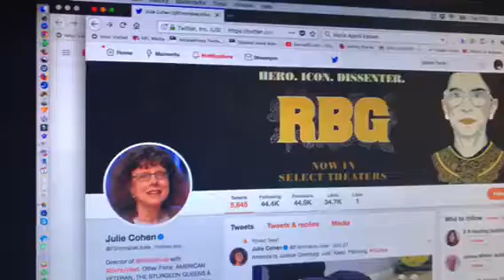Julie Cohen And Betsy West, Makers Of “RBG Movie" Interviewed By Anderson Cooper On CNN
Zennie62 Julie Cohen And Betsy West, Makers Of “RGB” Movie Interviewed By Anderson Cooper On CNN

“RBG”, the bio picture of U.S. Supreme Court Justice Ruth Bader Ginsberg, is an amazing movie and a wonderfully told story.  It’s by turns engaging, uplifting, sad, and inspiring.  You simply must learn about RBG and this movie you must see. Maria Ayerdi Kaplan